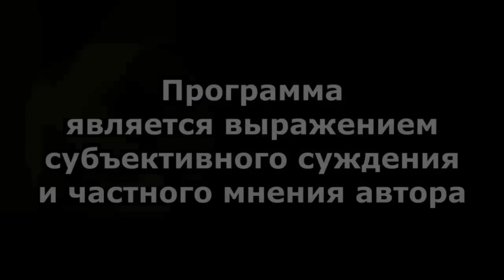"В тюрьму - по "предоплате"?" "Открытая Политика". Беседа с юристом Виталием Буркиным. 26.10.23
Если Вы хотите обратиться за юридической помощью к Виталию Буркину: вот его номер 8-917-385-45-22